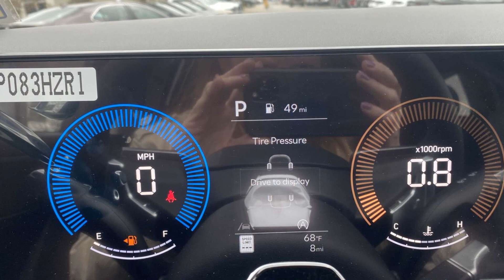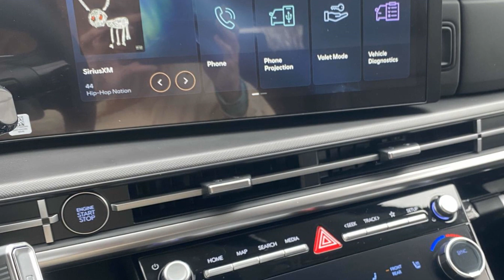2024 Hyundai Santa Fe SEL Spartanburg, Greenville, Simpsonville, Greer, Boiling Springs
2024 Hyundai Santa Fe SEL 5NMP24GL8RH003130 Video

This 2024 Hyundai Santa Fe SEL is full of phenomenal features such as: